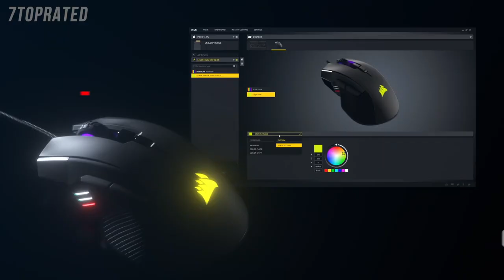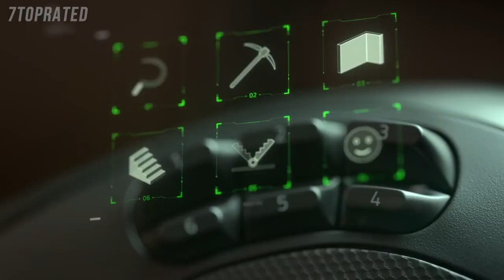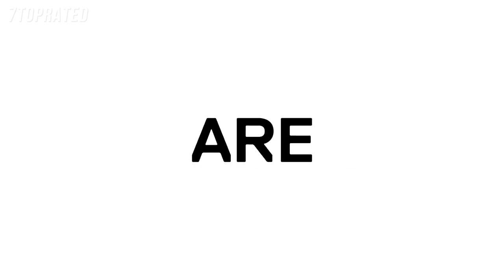BEST BUDGET WIRELESS GAMING MOUSE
In today's video we've hand-picked the 5 best gaming mouse for 2021.

► 5. Razer DeathAdder v2 Gaming Mouse
► 4. Logitech G203 LIGHTSYNC Wired Gaming Mouse
► 3. Corsair Ironclaw RGB - FPS and MOBA Gaming Mouse
► 2. Razer Naga Pro Wireless Gaming Mouse
► 1. SteelSeries Sensei 310 Gaming Mouse